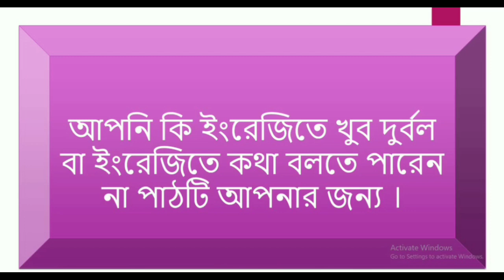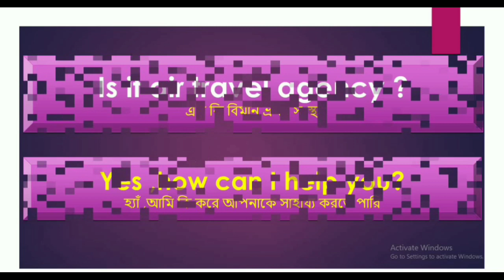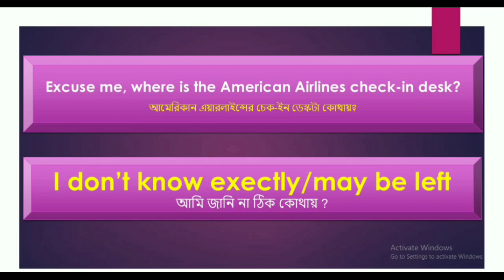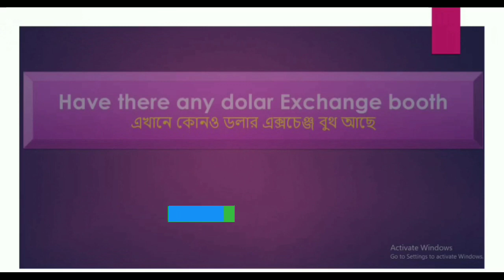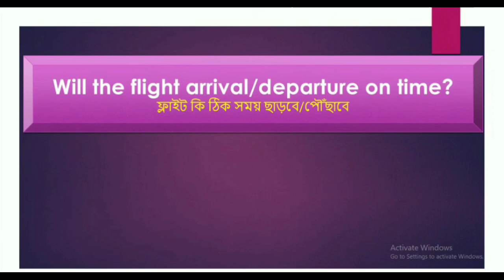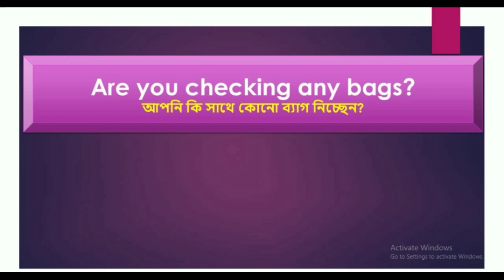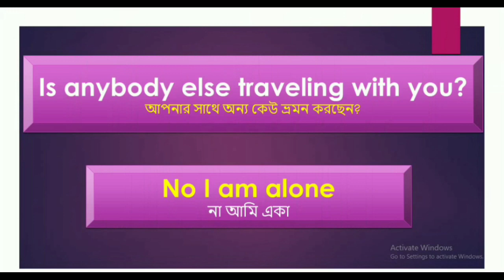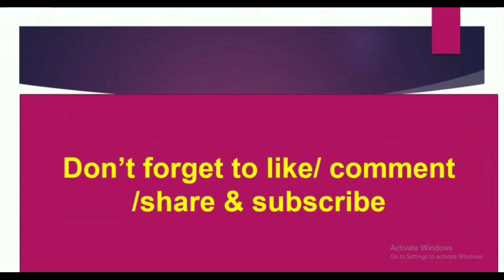Airport Communicate language||এয়ারপোর্টে ইংরেজি সংলাপ ||Traveling smart English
Airport Communicate language, এয়ারপোর্টে ইংরেজি সংলাপ ,Traveling smart English, Any Airport English Conversetion, এয়ারপোর্টে ইংরাজি  ব্যাক্য ,English Conversation in airport

This lesson help you to talk in  airFort with the official persons and you do all things in English.

👉So lets remove your English weakness.

★★★★★★Social Media★★★★★★